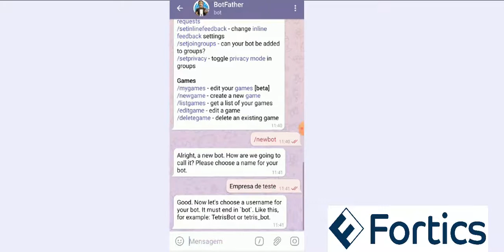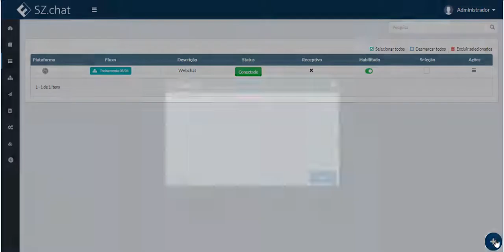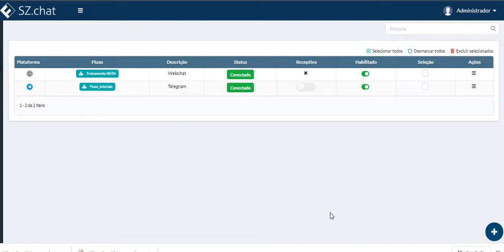Fortics SZ.chat: Canal do Telegram - Funcionamento e configuração do canal do Telegram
Nesse vídeo você vai entender o funcionamento e aprender como obter os requisitos necessários para configuração do canal do Telegram.